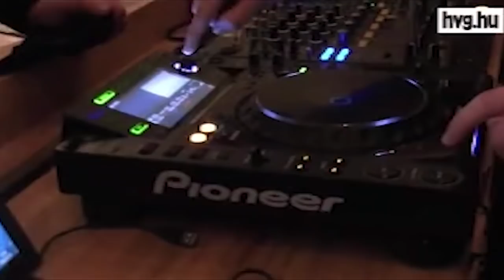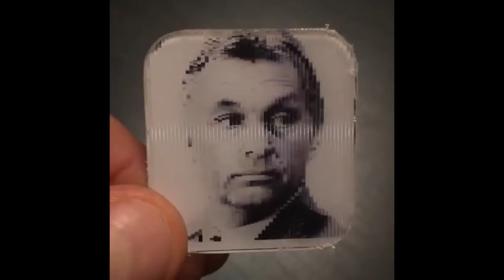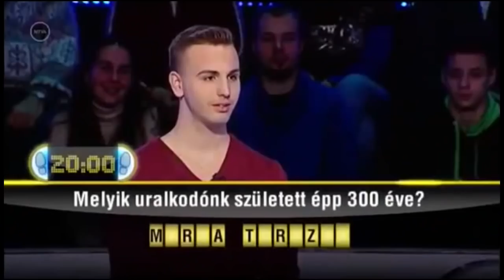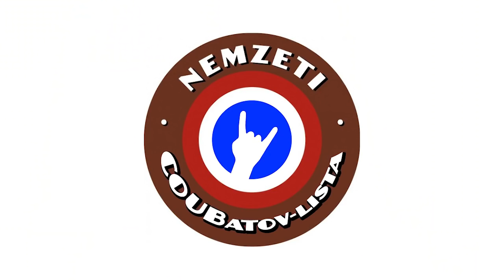Nemzeti COUBatov lista 5 | A legjobb magyar Coub videók | 2018. május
Itt a nagy magyar belpolitikai Coub-válogatás 5. része. Köszönet és respect a lelkes és termékeny magyar Coubistáknak, akiktől ezeket összegyűjtöttem:

Gergely Tomanovics: Magyarország, én KOTKODÁCS!
Steindl Ákos: Itt mindenki hülye?
DailyBáb : Csecsemőt a Führernek felhívás!
DailyBáb : Dojcstomi úton a díleréhez, miután 2 óráig tiszta volt csóri
Yamann: Ön szerint lesz kormányváltás?
OutsiderArt90: Ezért szavazok Orbán Viktorra!